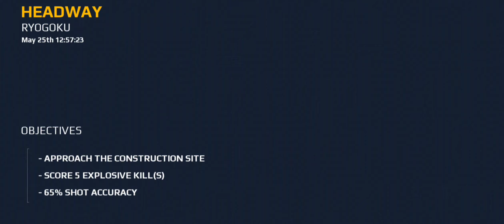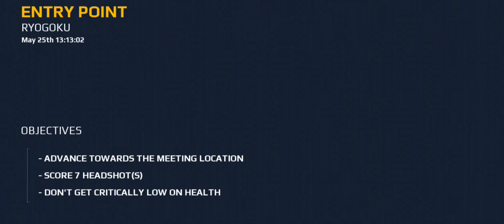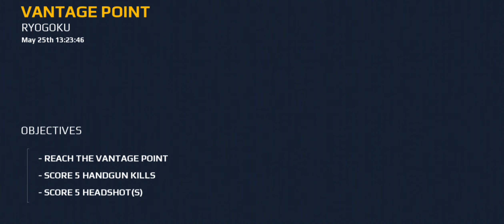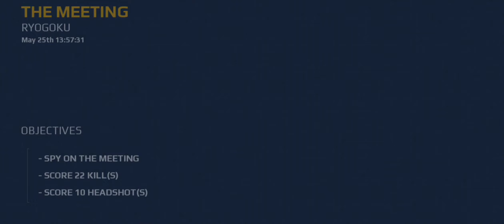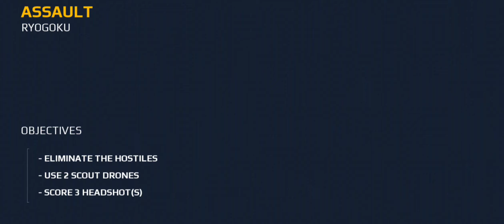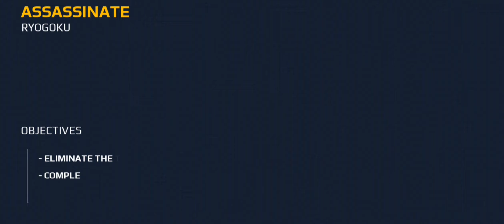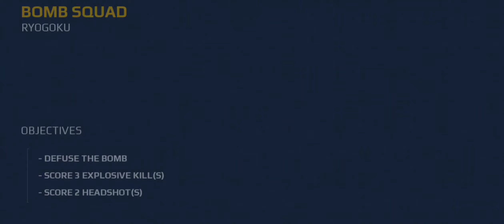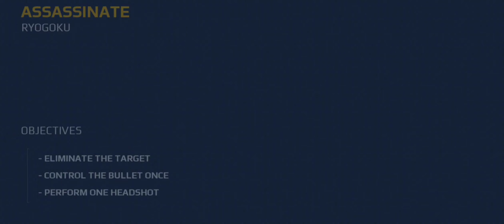Raging Gunfire: Modern Combat 5 Gameplay [4K] - Ultimate Fight Scene on YouTube Gaming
Chapter 5 : RYOGOKU | Modern Combat 5 Gameplay

Get ready to be blown away by the intense action in our Modern Combat 5 gameplay video! Watch as we take you through an unforgettable firefight scene, showcasing the ultimate in combat tactics and strategy. With stunning 4K graphics and fast-paced, heart-pumping gameplay, this video is sure to be a hit with all first-person shooter fans. plDon't miss out on this adrenaline-fueled experience and make sure to hit the like and subscribe button for more exciting gaming content.